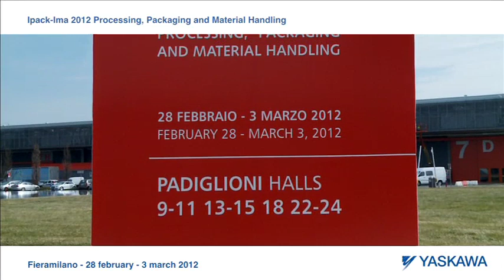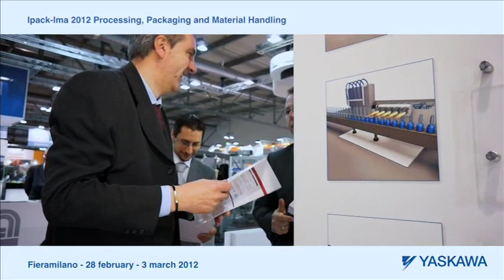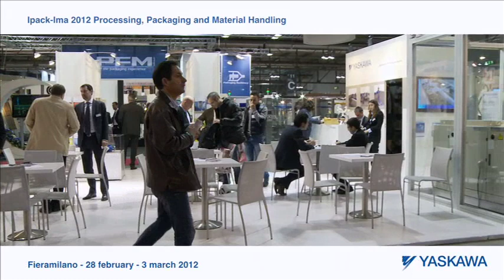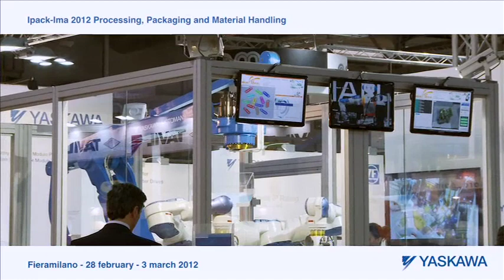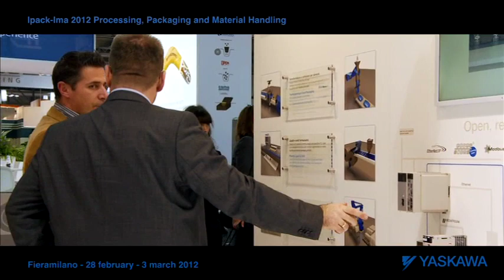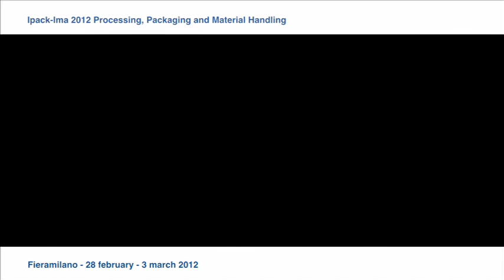Yaskawa @ Ipack-Ima 2012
Yaskawa ha partecipato ad Ipackima 2012 dove si è presentata nelle sue due anime: la Robotica e la Drive and Motion. Visita il sito dedicato per approfondimento sulle novità esposte o visita il nostro sito per scaricare le news